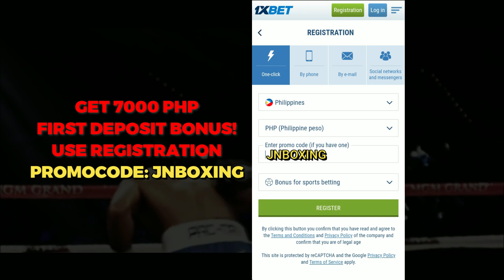INDONESIAN BOXER MUNTIK MATODAS SA PINOY! INAKALANG PEPETSUGIN PINOY, HALIMAW PALA!